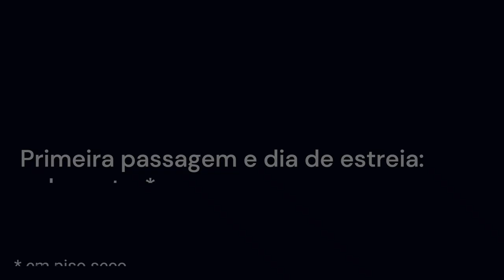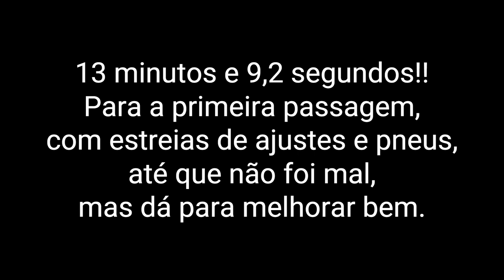Onboard Com Navegação e Muito Cascalho! Rally Vales do Iguaçu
Onboard completa da especial SS Quebra Freio 1

Rally Vales do Iguaçu
Parte do campeonato Paranaense de Rally
Data: 21/09/2024
Cidade: Pato Branco - PR

Piloto: Sandro Maia
Co-piloto: Guilherme Pontarolo